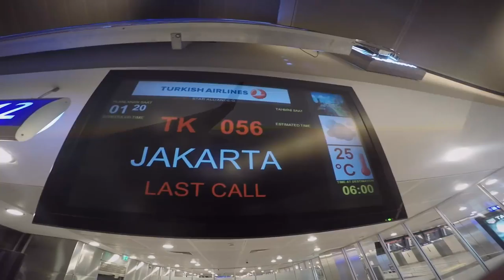INDONESIA TheCrabisHere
Last days of 2015 spent in Indonesia. A few days in Bali, and then straight to paradise in Togean Islands, Sulawesi.

Songs:
Matias Aguayo - Minimal
Broken Back - Remember That
The Vaccines - Handsome